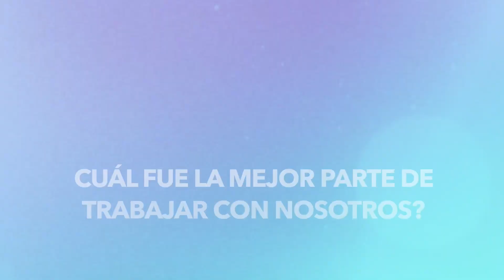Eli Weissman | Testimonio de cliente de Ana Juca